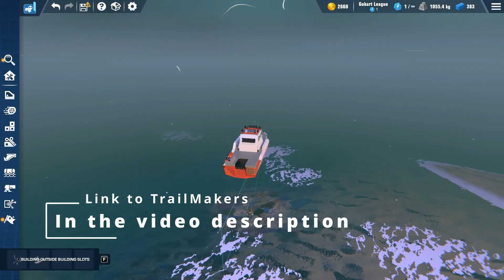I used a LEGO Technic boat and rover to conquer a shipwreck!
The MS Mediterranean Sky began its life in 1953 as the TSMV City of York, a passenger and cargo liner built in the UK for service between London and South Africa. In 1971, it was sold to Karageorgis Lines of Greece and was extensively converted into a modern cruise ferry, becoming the MS Mediterranean Sky. For over two decades, it operated popular routes, primarily between Greece and Italy.

However, financial difficulties for its owner led to the ship being decommissioned in 1996. It remained laid up in the port of Patras until 1999, when it was towed to the Gulf of Elefsina, a bay near Athens known for being a holding ground for inactive vessels. Abandoned and neglected, the ship began to take on water in late 2002 and started listing. To prevent it from fully sinking in the shipping lanes, it was towed to shallow water and intentionally beached. By January 2003, the ship had capsized onto its port side, where its half-submerged wreck has remained ever since, slowly deteriorating and becoming a haunting landmark in the gulf.

Now, the time has come for Brick & Gear to conquer that vessel with a combination of two vehicles! The second and much larger displacement version of my landing craft, carrying a small 4x4 rover that will land on the capsized boat's funnel!

Landing Craft Mk II specs :

Engines : 2x BuWizz motors driving two counter-rotating custom 3D printed propellers
Rudder : 1x RC servo motor
Ramp mechanism : 1x LEGO Power Functions L motor
Battery : 3-cell LiPo
Remote Controller : FlySky FS-i6 with FS-iA10B receiver
Electronic Speed Control (ESC) :
- Engine control : Hobbywing Quicrun 880
- Ramp mechanism control : Hobbywing Quicrun 1060

4x4 Rover specs :

Engine : 1x LEGO Power Functions L motor
Steering : 1x RC servo motor
Battery : 3-cell LiPo
Remote Controller : FlySky GT2G with FS-A3 receiver
Electronic Speed Control (ESC) : Hobbywing Quicrun 1060

Of course, a huge thanks goes to Flashbulb Games and their game TrailMakers for sponsoring this video and making all of this possible! Trailmakers is the ultimate sandbox for adventurers, builders, and engineers, where you build your ultimate vehicle and explore a vast open world filled with challenges and adventure! In TrailMakers, you can play solo or team up with friends in multiplayer to conquer the toughest obstacles!

-- Video Chapters --
00:00 Intro
00:17 4x4 Rover build
02:42 Landing Craft build
06:40 Vehicle Walk-Around
07:38 Sponsor
08:23 The Mission
11:41 Explainer

Footage was shot on DJI Action 2 (landing craft deck), GoPro Hero 3 (rover camera), DJI Mavic Mini (aerial shots), LG G6 smartphone (tripod shot during mission), and Google Pixel 6a smartphone (build process and various shots).